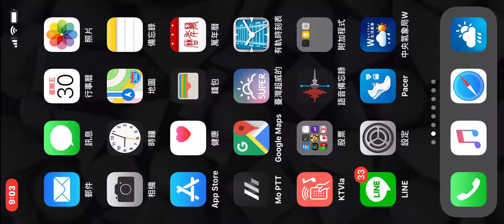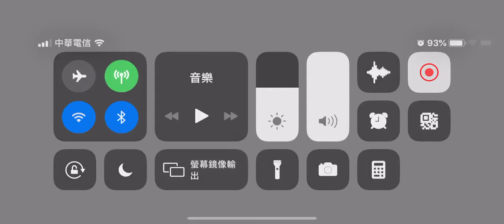第五人格│醫生獲勝的技巧 │Fifth personality│Doctor winning tips